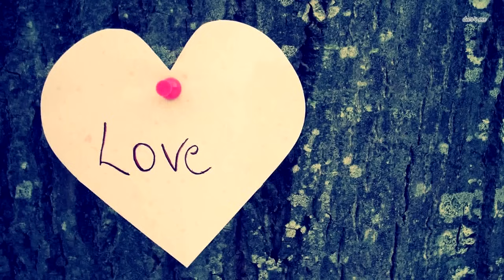Эта находка в Египте испугала археологов во всём мире! Вы должны это увидеть!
Археологи со всего мира были поражены, когда им удалось обнаружить загадочный артефакт на дне древней пещеры. Они никак не могли представить, что их ждет в самом сердце этого таинственного места.